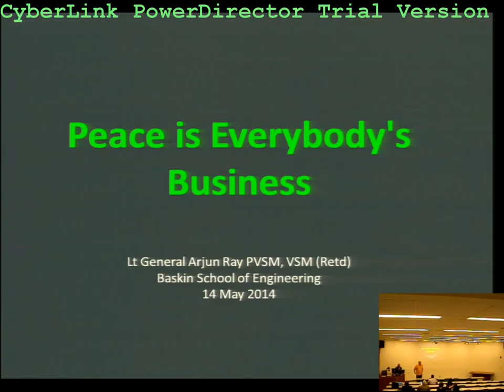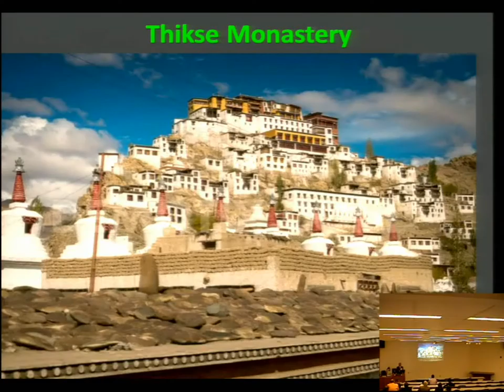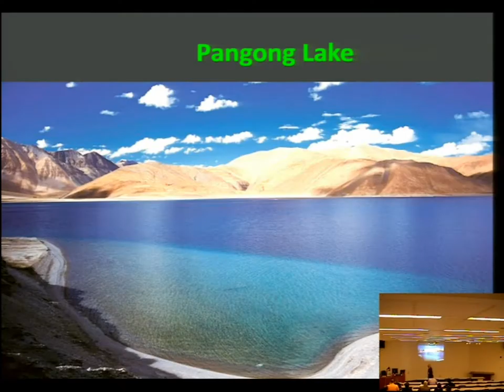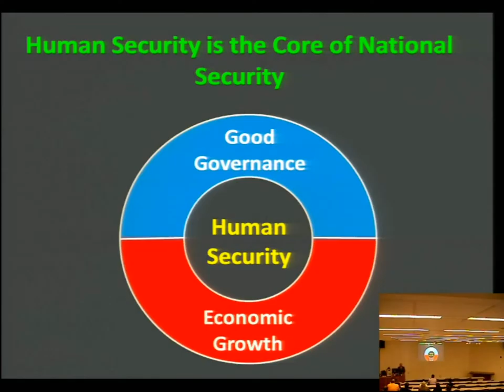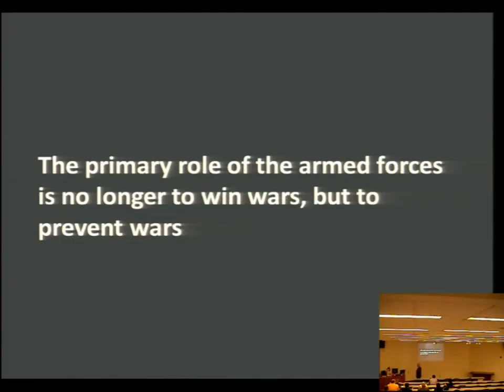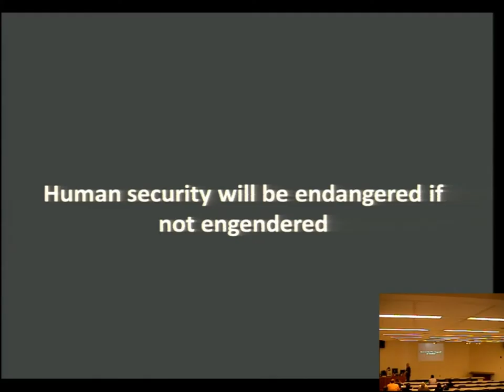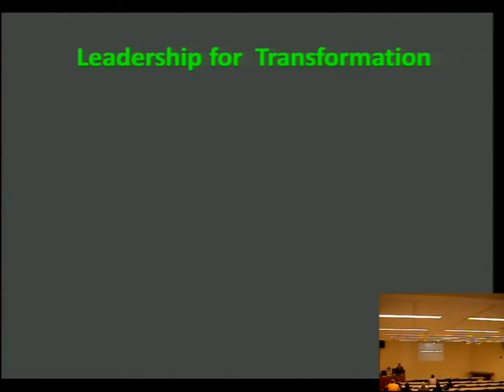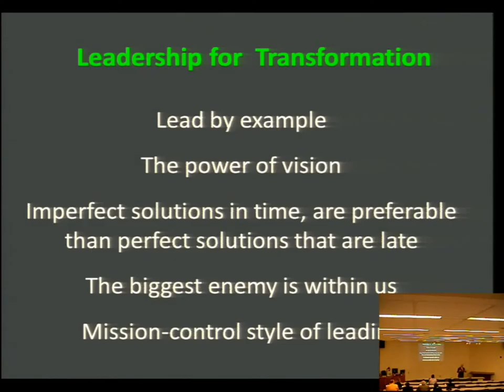Lt. Gen. Arjun Ray Talk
A lecture by Lt. Gen. Arjun Ray hosted by CITRIS at University of California at Santa Cruz. 5/14/14